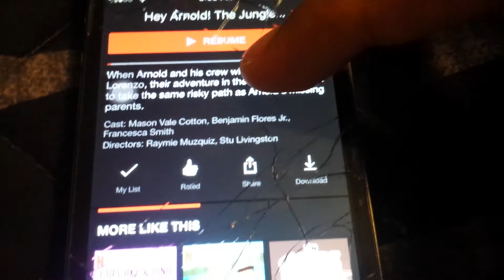Hey Arnold!: The Jungle Movie is on Netflix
It has been released on November 3, 2019